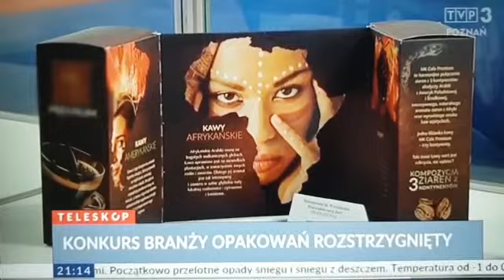Reportaż na żywo z Gali w TVP (Teleskop)